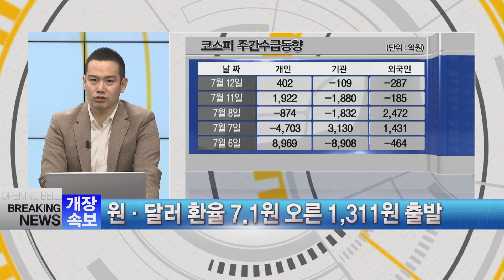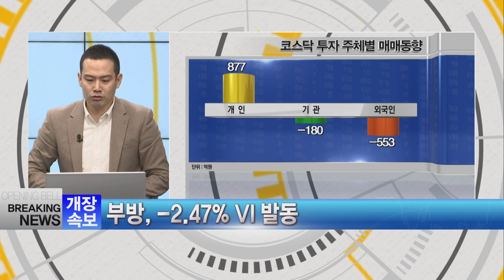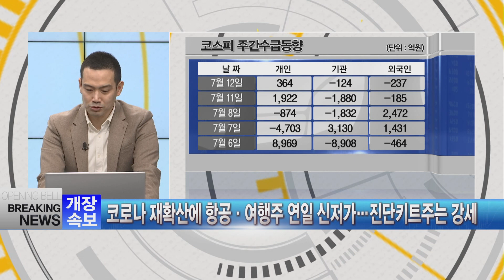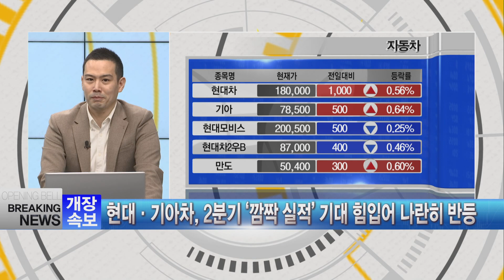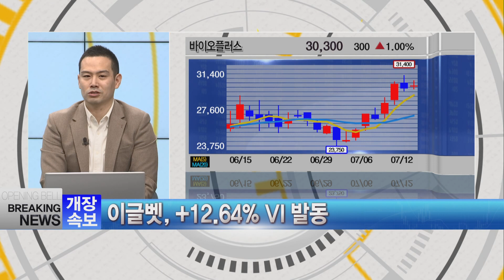주가 오를까… 2분기 깜짝 실적에 쏠린 눈 │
현대차 기아  주가 오를까… 2분기 깜짝 실적에 쏠린 눈
“바이오플러스, 중국 진출 본격화로 고성장 기대”